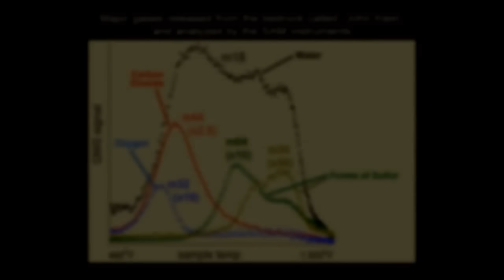Mars’ta Yapılan İlk Sondajın Sonuçları (NASA / Evreni Keşfetmek) (Yer ve Uzay Bilimleri)